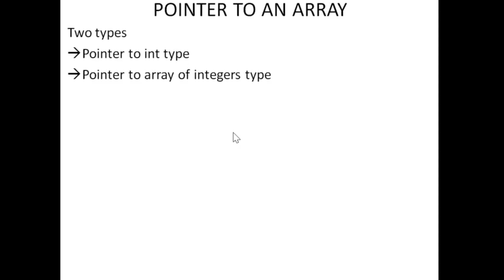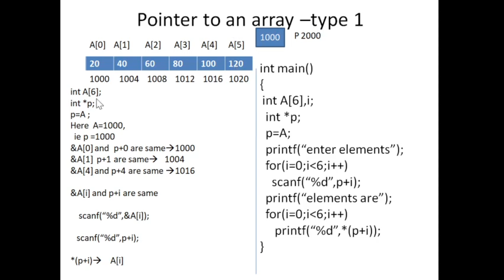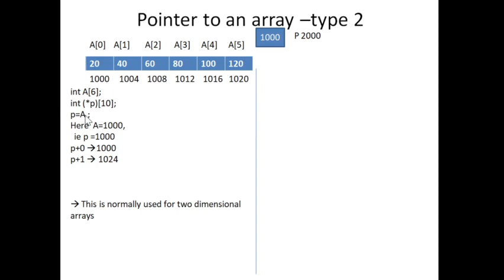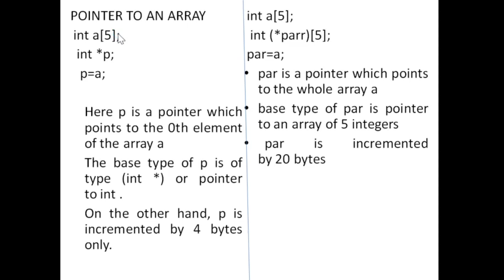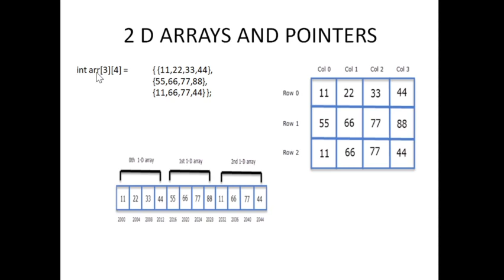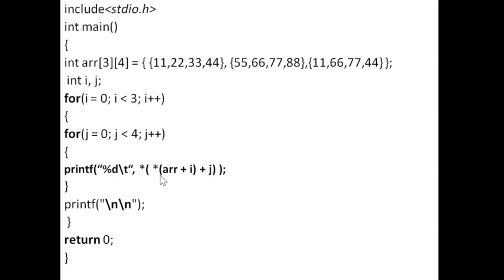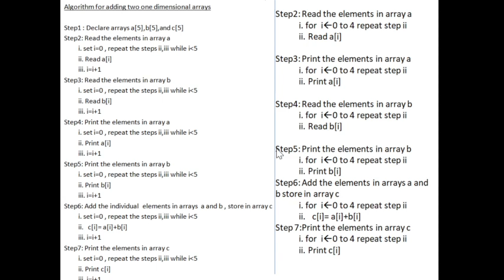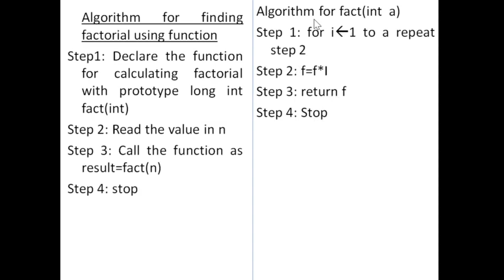2131(CT)LEC#12 MOD3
POINTER TO AN ARRAY